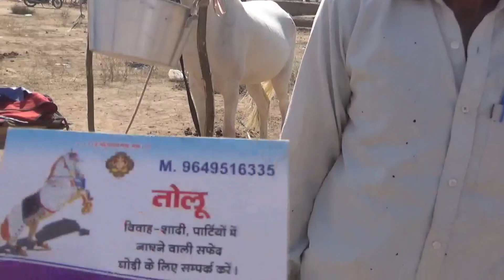किसान भाइयो के घोड़े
NAMASKAR DOSTO
👉🏻PUSHKAR FAIR
👉🏻NAGAUR FAIR
👉🏻SARANGKHEDA FESTIVAL
👉🏻MUKTASR GHODI MANDI
👉🏻JAGRAON PASU MANDI
👉🏻SONPUR HORSE MELA
👉🏻PARBATSAR MELA
👉🏻ALL INDIA HORSE SHOW
👉🏻NAGAUR HORSE FAIR
👉🏻exploring Rajasthan 👌🏻
YOUTUBE CHANNEL KO

My name is, Sarvan Kumar meena
Chanle owner, exploring Rajasthan